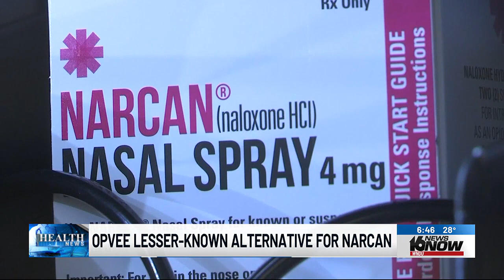Alternative treatment available to combat fentanyl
Opvee is a nasal spray similar to Narcan that helps to reverse the effects of overdoses. But the major difference? It's made specifically for fentanyl treatment.